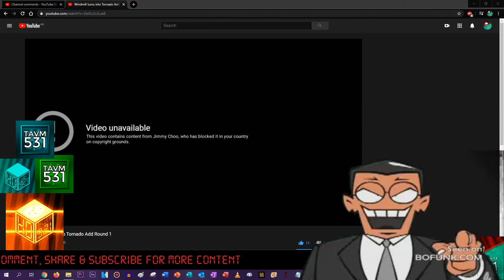(Joke/From JCFC) lol William Vaulter video got blocked worldwide ahaha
Joke Desc:
LOL thats whatcha get for not watching the best song ever Bat Soup Song (Ft. Jimmy Choo) | CoCoMelon Nursery Rhymes & Kids Songs YOU AH DUMB
Joke
Taken from Jimmy Choo Fan Community UTTP THDTC JCT